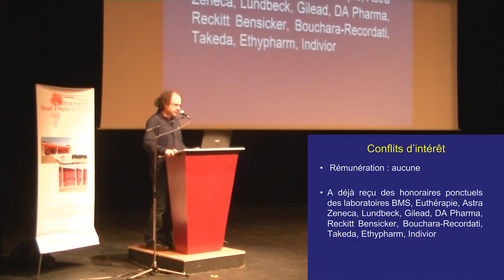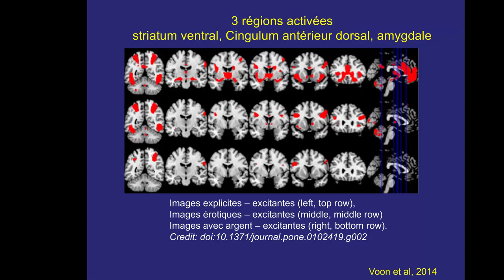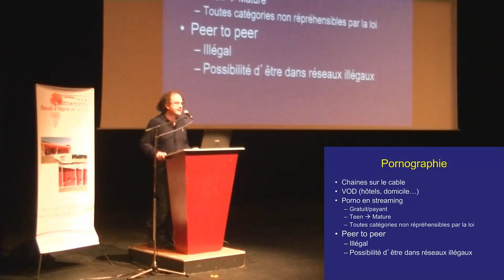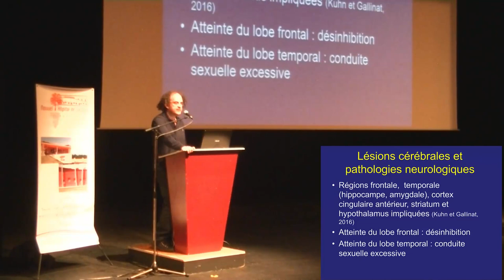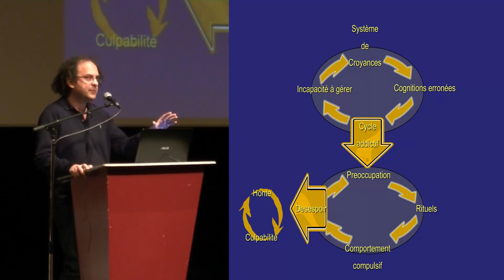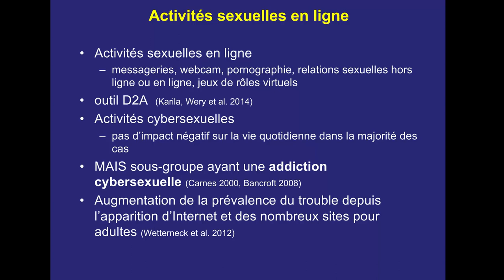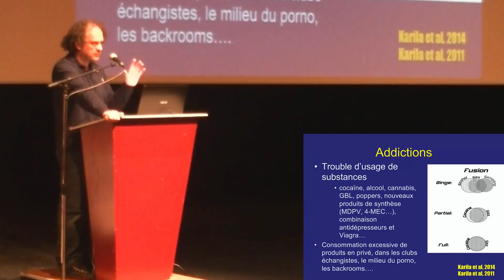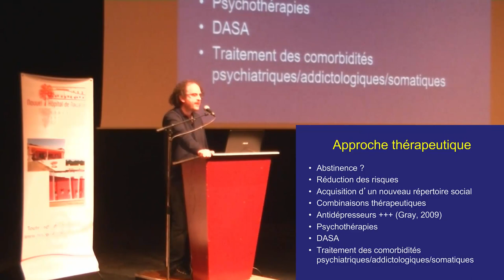Peut-on être addict au sexe ? Dr KARILA - Colloque nouveaux paradigmes en psychiatrie du 10 avril 18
journéepsychiatrieNavarre. Nous avons organisé le 10 avril 2018 notre journée annuelle de psychiatrie intitulée "Nouveaux modèles, nouveaux paradigmes en psychiatrie."
Cette vidéo présente l’Intervention du Docteur Laurent Karila, Psychiatre et addictologue à l’hôpital Paul Brousse de l’AP-HP intitulée «  Peut-on être addict au sexe ? ».
Nous le remercions vivement pour son intervention et d’avoir pu se libérer malgré un agenda chargé.